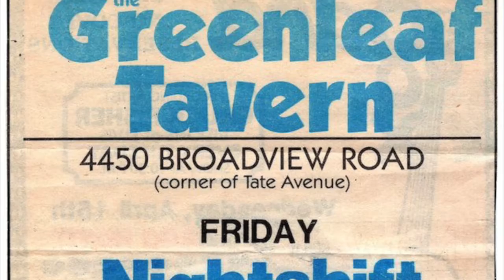Blue Moon—I Think We're Alone Now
Cleveland band Blue Moon performs I Think We're Alone Now by Tommy James & The Shondells.

Blue Moon played gigs around the greater Cleveland area in the late 1980s. My brother Buzz played drums.

Band members:
Rick Adams, sound man
Bill Soper, rhythm/lead guitar, vocals
John Bergenstein, lead singer, percussion
Pete Kerling, lead/rhythm guitar, vocals
Willard Smith, bass, vocals
Carl Alexander, original bassist
Buzz Stock, drums